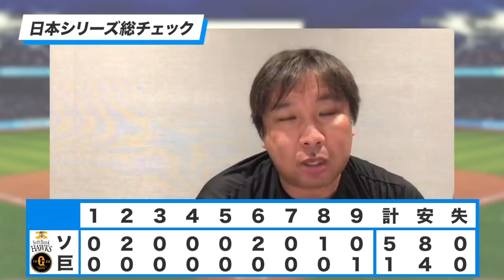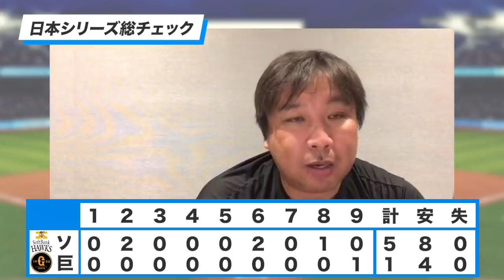【日本シリーズ初戦総チェック】２戦目以降も考えた甲斐選手"２種類のリード"とは？4回裏の丸選手がこの試合のキーポイント！里崎が感じたGOODプレー・BADプレーを語る！